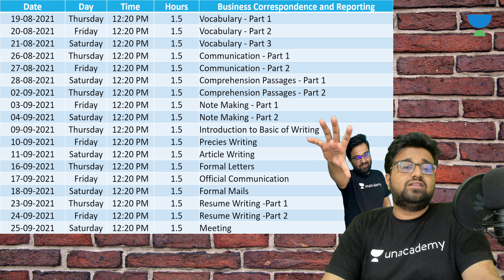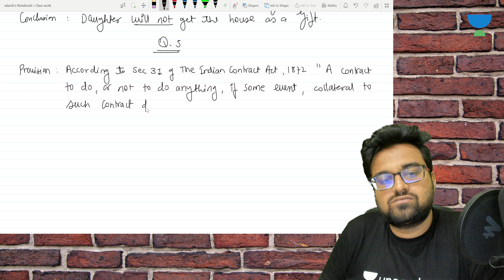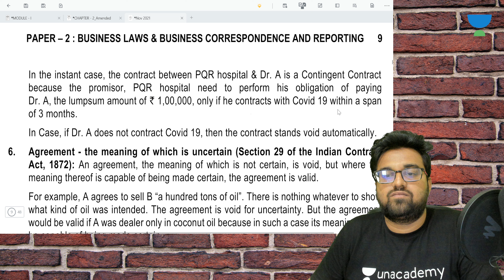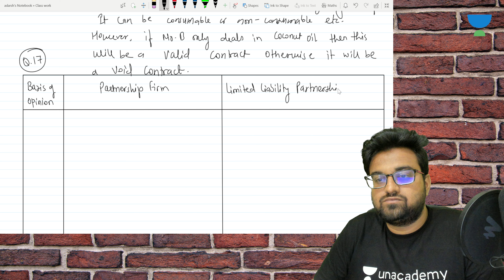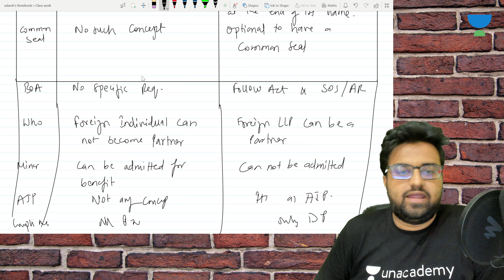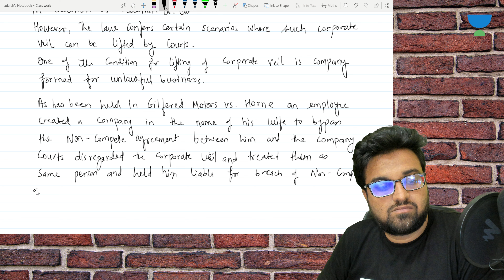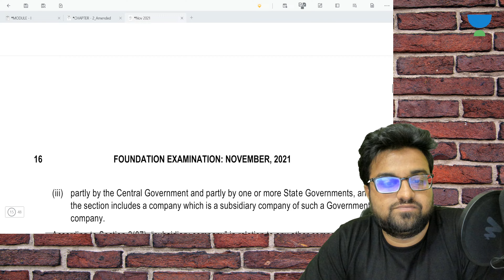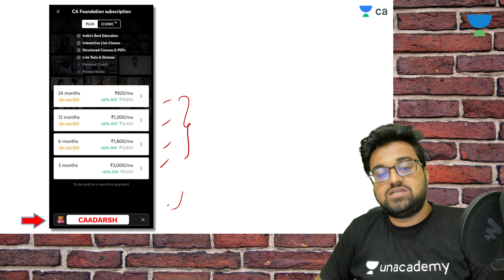Indian Contract Act, 1872 | Writing Practice | Part 2 | IMP Ques | CA Foundation Law | Adarsh Joshi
In this Session, Adarsh sir will be taking the Indian Contract Act, 1872 Writing Practice for CA Foundation Law

Welcome to Unacademy CA Foundation Old Channel, your one-stop solution for all CA Foundation Exams, India’s Top Educators will be teaching you daily on this channel. We will cover the entire syllabus, strategy, updates, and notifications which will help you to crack the CA Foundation exams

Unacademy Plus Subscription Benefits:
1. Learn from your favorite Educator
2. Dedicated DOUBT sessions
3. One Subscription, Unlimited Access
4. Real-time interaction with Educators
5. You can ask doubts in a live class
6. Limited students
7. Download the videos & watch them offline

Get the CA Foundation Iconic Advantage:
1. All Plus Subscription Features
2. Personal Coach
3. Study Planner & Bi-weekly Reviews
4. Dedicated Doubt Clear

Adarsh Joshi and other Top Educators take classes on Unacademy App.